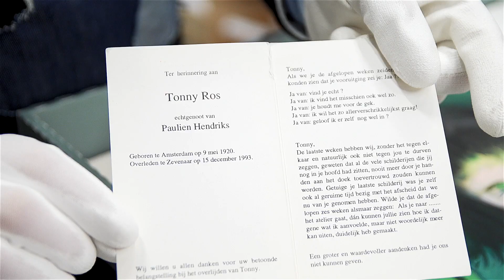Schatkamer van de Liemers, vlog 21: Kunstschilder Tonny Ros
Kunstwerk! Liemers Museum draagt de geschiedenis van de Liemers prachtig uit. Maar er is zoveel moois beschikbaar dat veel objecten zijn opgeslagen in het depot. Met deze vlog, een initiatief van De Liemers Helemaal Goed, geven we maandelijks een kijkje in de ‘Schatkamer van de Liemers’ oftewel het depot van het Liemers Museum. De vlogs worden mogelijk gemaakt door Leven in de Liemers, Prins Bernhard Fonds, De Liemers Helemaal Goed, Kunstwerk! Liemers Museum en Geurts Media.

In editie 21 vertelt depotbeheerder Chris Kroon zijn verhaal over de Liemerse kunstschilder Tonny Ros.